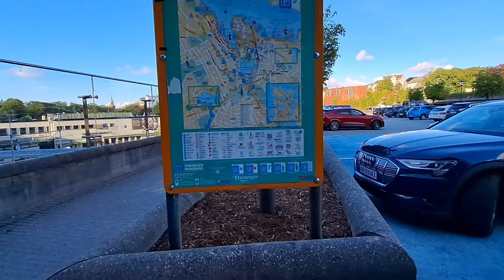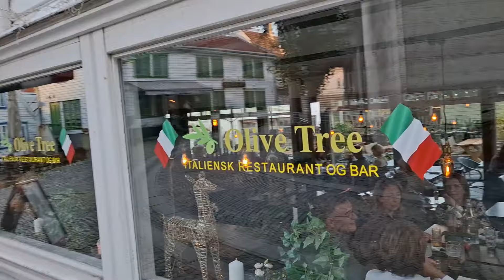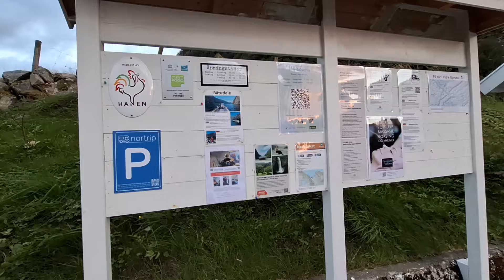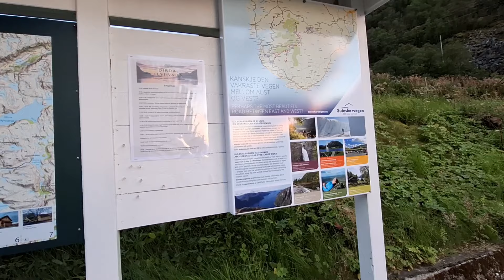Ден 38 - Ставангер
Започваме дена на бившият фериботен паркинг и след кратък и неуспешен риболов поемаме към Ставангер. Влизаме праз дългият 15 км тунел под морето и разглеждаме покрайнините от кемпера като търсим място за риболов. След няколко неуспешни опита накрая намираме чудесен паркинг. Докато аз се оправям в кемпера Жоро отива да лови. Лови, лови, но не хваща, а и не ме слуша. Накрая отивайки да ми направи напук и да покаже колко не съм права и хоп рибка. Има след това и още няколко рибки. Накрая доволни от улова и преживяното си тръгваме като ще минем праз центъра на града да го разгледаме. След доста въртене в търсене на удачно място за паркиране най-накрая се настаняваме на паркинга на местната Рема и се юрваме да разглеждаме. Няма много за гледане така, че за по-малко от час вече сме готови и продължаваме нататък. Попътно спираме на чудесен паркинг който според Жоро е много риболовен, но риба няма. Само една морска звезда. Аз пък обикаляйки успявам да разгледам местната сауна.

00:00 - Започваме дена на бившият фериботен паркинг
01:17 - Поемаме към Ставангер
03:01 - Влизаме в тунела към Ставангер
09:10 - Движим из покрайнините на града и трупаме впечатления
15:22 - Търсим място подходящо за риболов
15:54 - Намираме чудесен паркинг и Жоро отива да лови риба докато аз готвя в кемпера
17:21 - Жоро лови риба
18:37 - Жоро хваща риба
19:17 - Тръгваме към центъра на града да го разгледаме
24:49 - След като доволно се повъртяхме с кемпера за настаняваме на паркинга на супермаркет Рема
25:40 - Тръгваме на разходка из центъра
33:57 - Тръгваме си от Ставангер
36:36 - Отбиваме на готин паркинг за да пробваме риболова, а залеза и гледките са убийствени
38:35 - Разглеждам местна сауна
40:02 - Риба няма, но има морска звезда
Във всички видеа, които качвам са показани места и моменти от нашето пътуване, които съм сметнала за интересни или вълнуващи, всичко е снимано репортажно, без конкретен сценарий или допълнителна обработка, просто отделните откъси са събрани последователно като някаква ретроспекция на изминалия ден. Във връзка с това моля да ме извините ако на места се получават дефекти или липси, просто такива са възможностите ми.:)
Надявам се да ви е интересно и полезно, да се докоснете макар и само виртуално до местата, които посетихме и да споделите нашето изживяване.
Благодаря за вниманието и Ви желая приятно гледане!